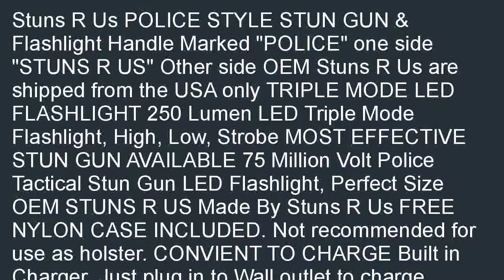Stuns R Us Police Stun Gun 75 Million Volt Metal Case Rechargeable Triple M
Discount  B01DFR0XHY/?20 Best Stuns R Us Police Stun Gun 75 Million Volt Metal Case Rechargeable Triple Mode LED Flashlight Built in Charger and Battery Best Protection From Stuns R Us review! We can help you find cheap prices near you: Stuns R Us Police Stun Gun 75 Million Volt Metal Case Rechargeable Triple Mode LED Flashlight Built in Charger and Battery Best Protection From Stuns R Us.